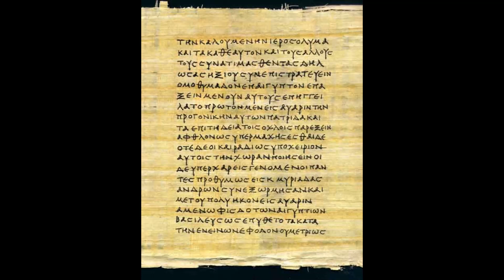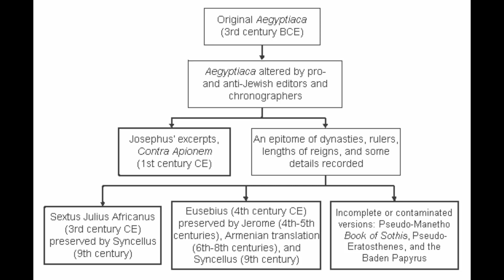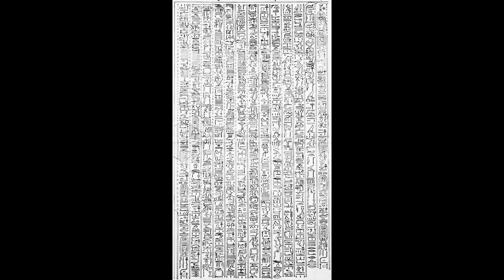Introduzione alla Storia d'Egitto di Manetone di Leonardo Paolo Lovari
La ricostruzione della storia e della civiltà egiziana è stata redatta
sulla base di numerose fonti prodotte dagli Egizi, e indirettamente,
lasciate da altri popoli venuti in contatto con la civiltà egizia. La
storiografia egiziana rispondeva a dei criteri, in primo luogo di
ordine pratico: le attività amministrative e giuridiche dovevano
avere un resoconto cronologico, quindi era indispensabile avere
un elenco dei faraoni per poter avere una precisa localizzazione.
Esisteva poi una necessità di tipo concettuale, la storia vista come
un proseguimento dell’inizio del mondo, per questo andavano
memorizzati i fatti fissandoli in modo sacrale.

Acquista - Manetone - La storia d'Egitto

🤝 Numero di telefono per gli eventi dal vivo: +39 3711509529